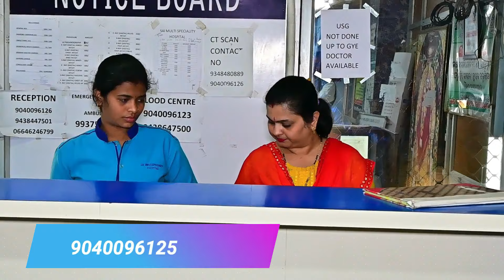ଅତାବିରାରେ କେହି ମୋର ପ୍ରତିଦ୍ଵନ୍ଦୀ ନାହାନ୍ତି ॥ ଅତାବିରାରେ ବହୁତ ବିକାଶ ହୋଇଛି bargarh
ଅତାବିରାରେ କେହି ମୋର ପ୍ରତିଦ୍ଵନ୍ଦୀ ନାହାନ୍ତି ॥ ଅତାବିରାରେ ବହୁତ ବିକାଶ ହୋଇଛି bargarh bargarh vrj bargarh